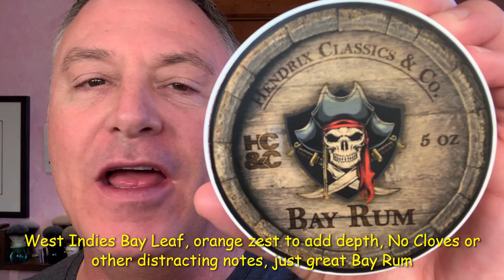Hendrix Classics & Co. Bay Rum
Keystone - HC&C Stainless - TurningzbyTanZ - Gentlemans Nod - Hendrix Classics & Co. Bay Rum - Thayers - Lancaster Razor Works Black Sheep Towel